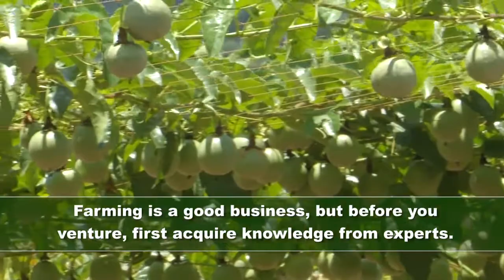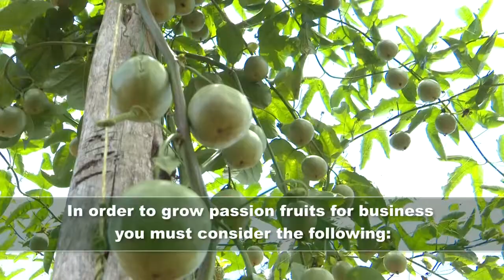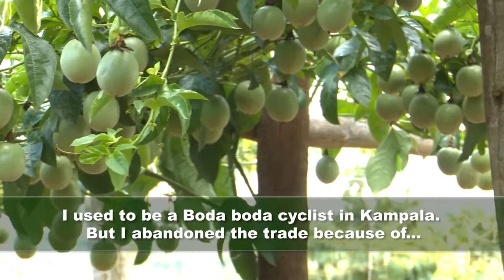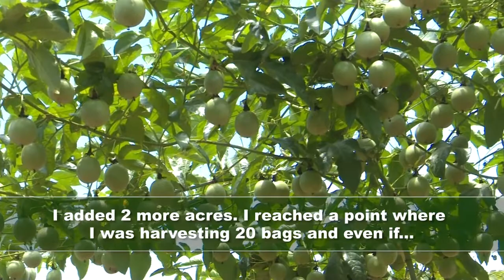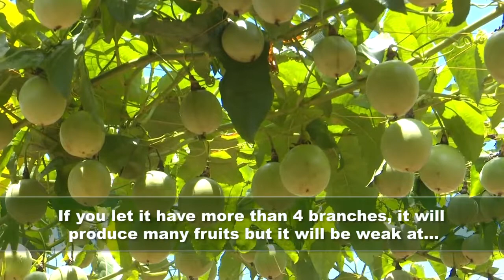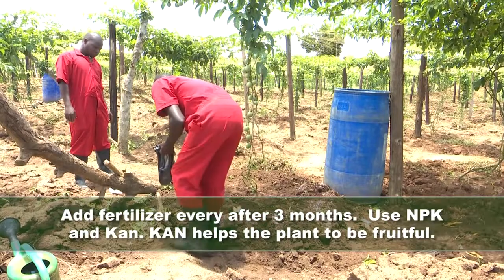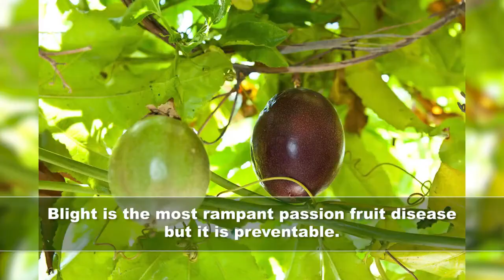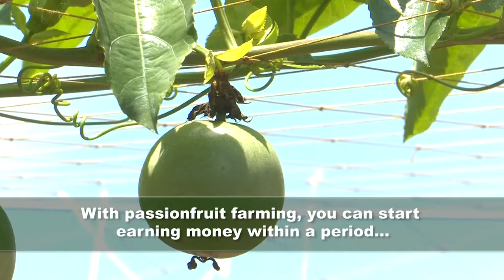Success in passion fruit growing starts with right seedling Harvest Money Expo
We did a good job sharing knowledge at the Harvest Money Virtual Expo with out business partners Vision Group. Please watch and learn but most importantly, plant a seedling today. Call or visit our farm for more sharing and learning.